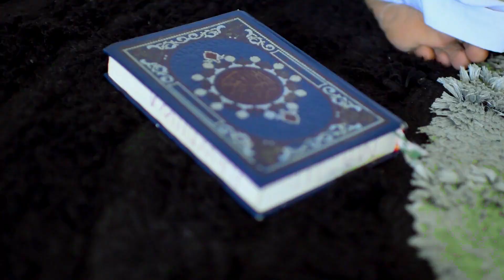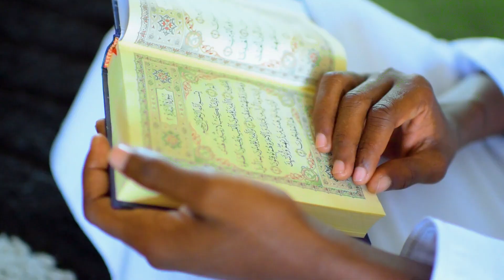UST.ALI ATOA KASWIDA MPYA YA RAMADHAN HII NI TISHIO KWA MWAKA 2023/RAMADHAN NI ZAWADI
USISAHAU KUSUBSCRIBE NA KULIKE NA KUWEKA COMMENT YAKO